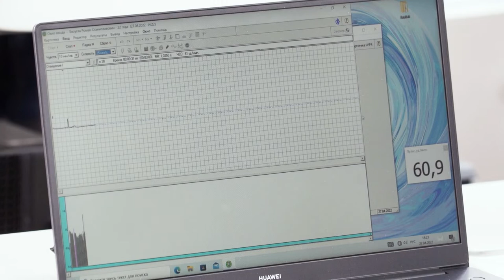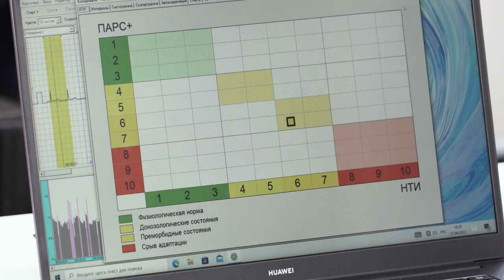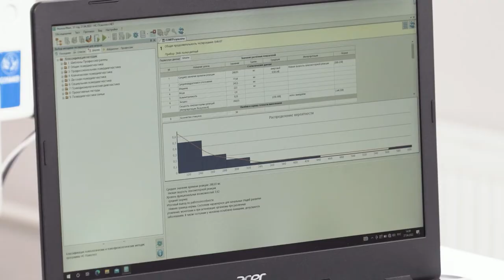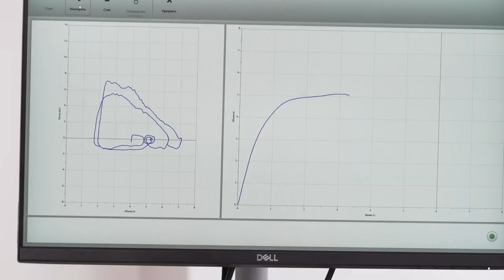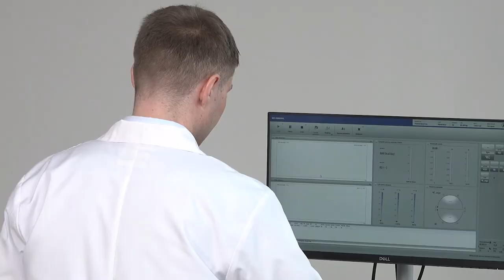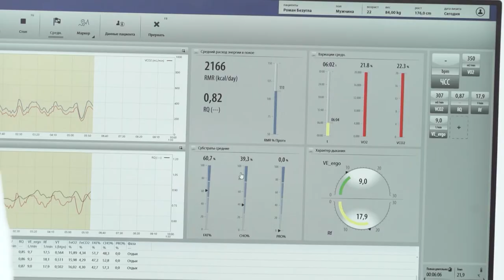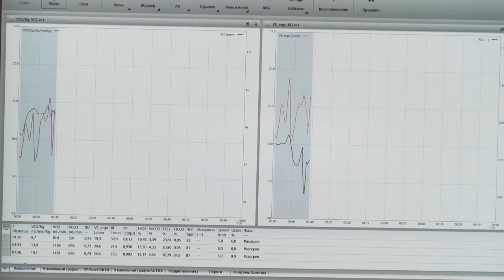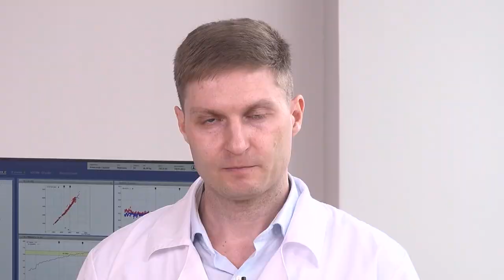Как повысить работоспособность и быть продуктивным с помощью физической культуры и спорта / МГПУ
Принято считать, что самый ценный человеческий ресурс – это время. А как насчёт энергии, которая является основным источником вашей работоспособности? Ведь чем больше у вас будет энергии, тем продуктивнее будет ваша деятельность. Как повысить свою работоспособность и что на неё влияет? Как физическая культура и спорт связаны с ней? Продуктивность и работоспособность – самые важные навыки для современного человека. Чтобы быть успешным, нужно понять истинные причины физической активности и все ее возможности.

Спикер рассмотрит факторы, влияющие на физическую выносливость человека, а также расскажет о методиках повышения уровня концентрации и работоспособности, которые позволят достичь вам наилучших результатов за кратчайшие сроки.

Спикер — Александр Казаков, старший преподаватель кафедры адаптологии и спортивных технологий института естествознания и спортивных технологий МГПУ.